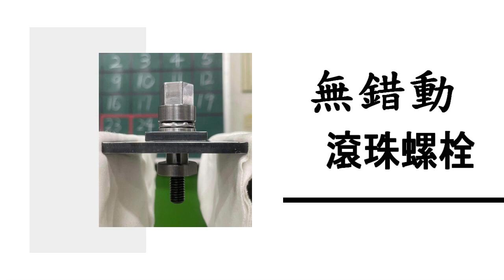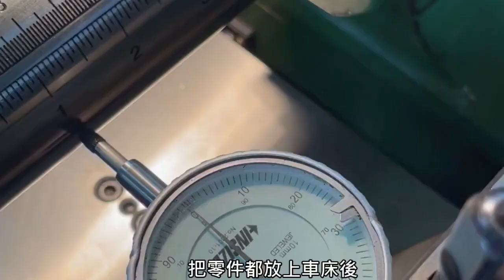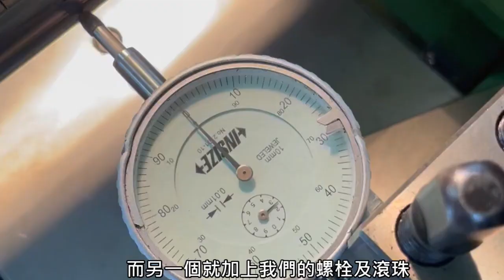112年專題實作及創意競賽決賽【機械群】創意組佳作：無錯動滾珠螺栓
得獎獎項：【機械群－創意組－佳作】
參賽學校：國立新竹高級工業職業學校
作品名稱：無錯動滾珠螺栓
指導老師：翁○春、黃○良
參賽學生：李○程(機械科)、吳○捷(機械科)、鄧○守(機械科)